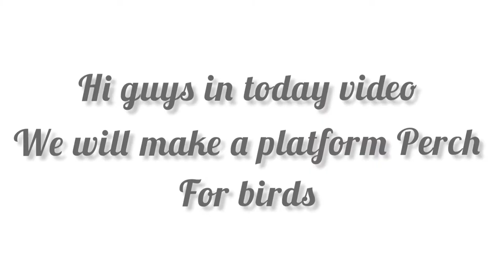How to make platform perch for birds [DIY VIDEO]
Hi guys in this video I make a platform perch just from sticks, plastic perch, and glue gun it only takes a few minutes
platform perch are important for birds feet and for cockatiels or lovebirds they use it for peeling Sunflower seed  it must you have at least one platform perch in your bird's cage